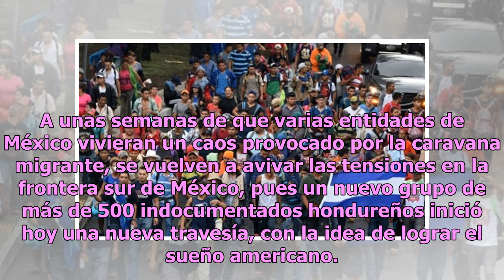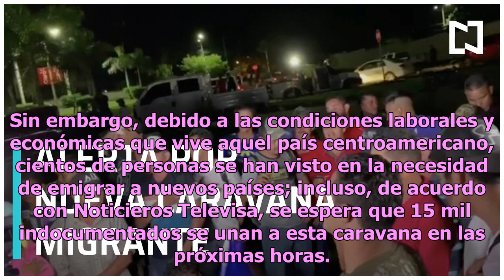Alerta por nueva caravana con más de 15 mil migrantes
A unas semanas de que varias entidades de México vivieran un caos provocado por la caravana migrante, se vuelven a avivar las tensiones en la frontera sur de México, pues un nuevo grupo de más de 500 indocumentados hondureños inició hoy una nueva travesía, con la idea de lograr el sueño americano. P...